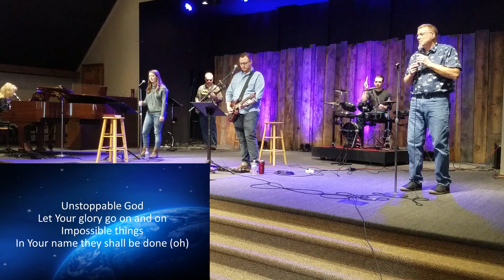3/22/20 Worship - The Lid of Fear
Don’t worry about anything; instead, pray about everything. Tell God what you need, and thank him for all he has done. Then you will experience God’s peace, which exceeds anything we can understand. His peace will guard your hearts and minds as you live in Christ Jesus. -- Philippians 4:6-7 (NLT2)